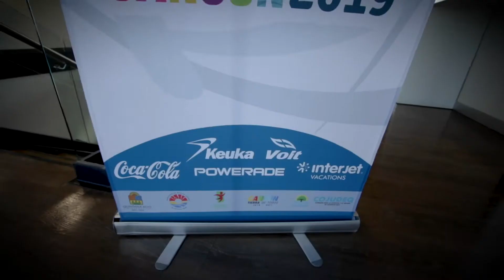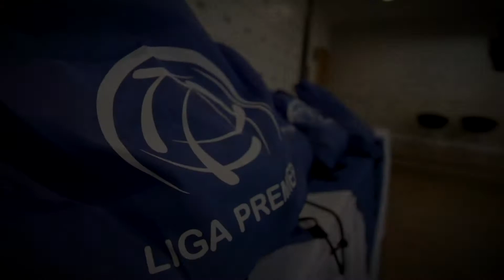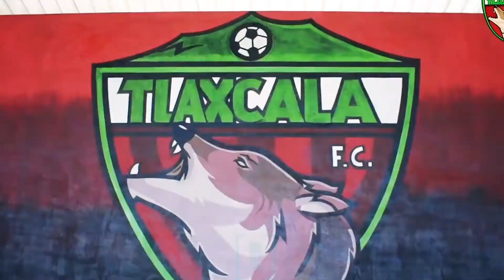LIGA PREMIER CONFERENCIA DE PRENSA FMF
LIGA PREMIER PRESENTA
CONFERENCIA DE PRENSA DEL TORNEO INTERNACIONAL CANCÚN 2019, SORTEO EN DONDE VEREMOS LOS DOS GRUPOS QUE SE CONFORMARON PARA ESTE GRAN TORNEO.